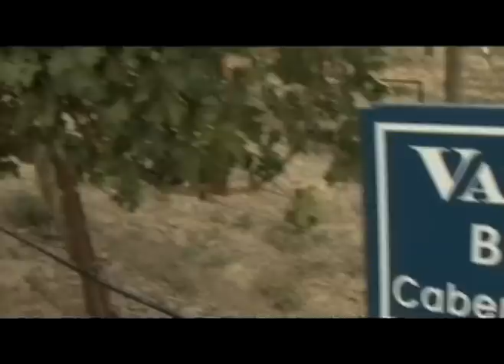Va Piano Vineyards